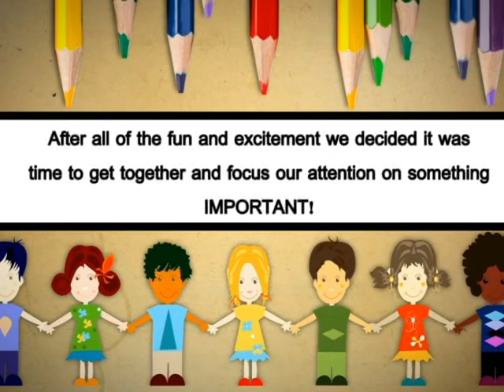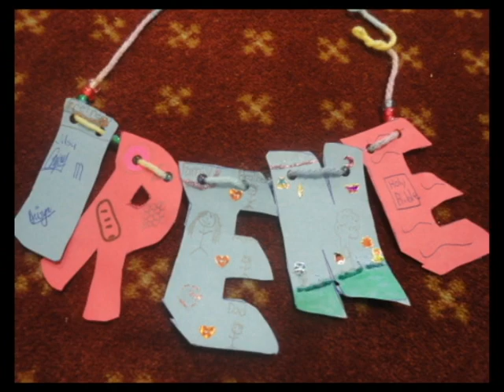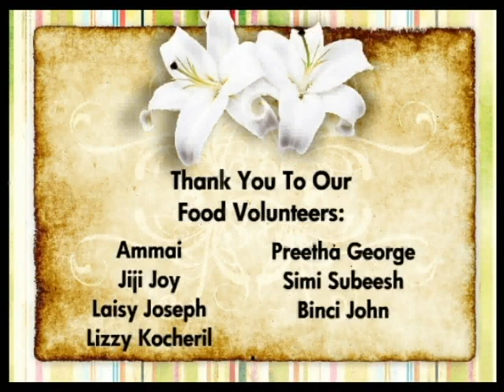St. Peter's Jacobite Church Canada VBS 2010 PART 3